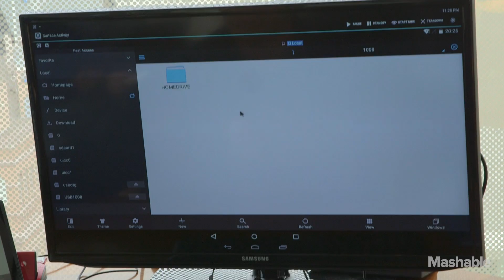Qualcomm Snapdragon: The Next Wave of Mobile Technology | Mashable